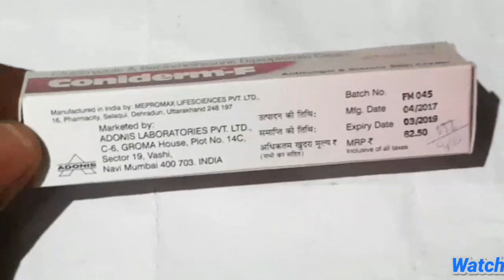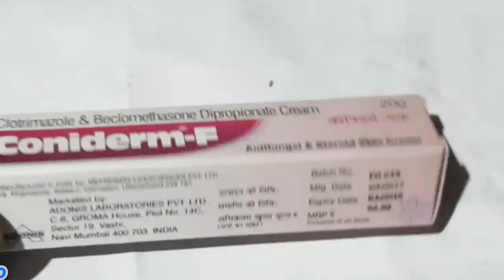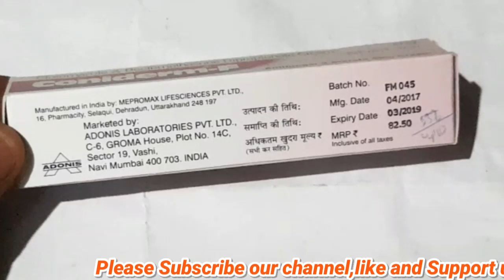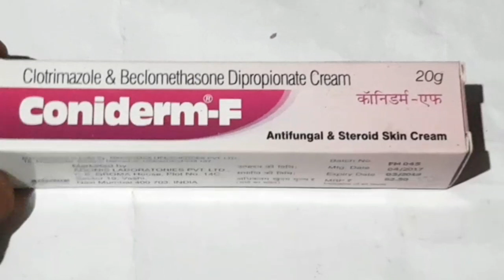Coniderm cream for skin allergies,infection uses and sideeffects review ||Medicine Health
Best dandruff
kabasura kudineer
Health
RA thermoseal toothpaste
Nepro lp and Hp
Best dandruff